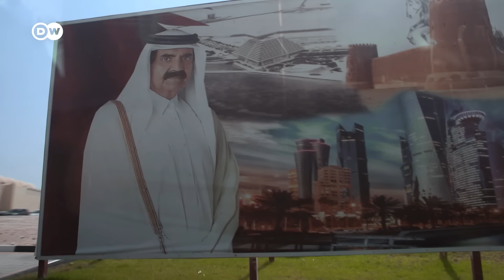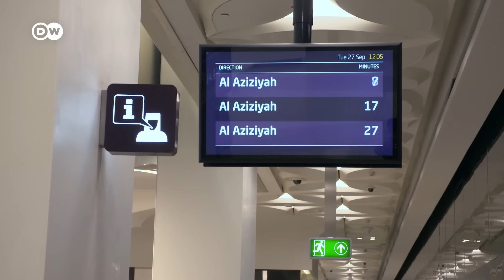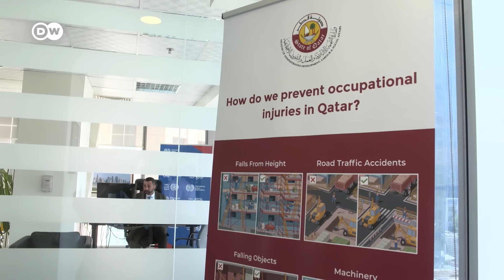وثائقي | قطر: كأس العالم الأكثر جدلاً - تحت أية ظروف بنيت ملاعب كرة القدم؟ | وثائقية دي دبليو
نسخة قطر 2022 لكأس العالم، هي الحدث الرياضي الأكثر جدلا خلال هذه السنة. إذ تدور الاتّهامات الموجّهة لقطر على خلفية تنظيم كأس العالم حول الفساد الإداري، واستغلال مئات الآلاف من العمّال الأجانب، والانبعاثات الهائلة للغازات الدفيئة.

فحتّى بعد انطلاق أولى المباريات لم تتوقّف الانتقادات الموجّهة للبطولة التي تحتضنها قطر. ويتعلق الأمر بمزاعم الفساد الإداري التي مكّنت الدولة الخليجية من الحصول على حقّ تنظيم هذه الدورة. كما تحظى أوضاع العمل المزرية لمئات الآلاف من العمّال بانتقادات كثيرة. هذا بالإضافة إلى القلق الكبير حول الانبعاثات الهائلة للغازات الدفيئة.  فبالرغم من نقل توقيت المنافسات من فصل الصيف إلى الخريف بسبب درجات الحرارة المفرطة، سيتعين تبريد الملاعب التي بُنيت خصيصا لأجل البطولة بكلفة عالية. وهو ما يقلق أنصار المناخ.
هذا الفيلم يسلط الضوء على هذه الأوضاع في ظل سعي قطر لتعزيز وجودها على الساحة الدولية من خلال تنظيم فعالية رياضية هائلة كبطولة كأس العالم. كما ينقلنا الفيلم إلى ملاعب كرة القدم بالإضافة إلى حوارات مع العمّال الأجانب، والمسؤولين القطريين ومُمثّلي المشجعين وخبراء من قطر والشرق الأوسط.
ـــــ
ـــــ
 دعوة للحوار لدى دي دبليو: